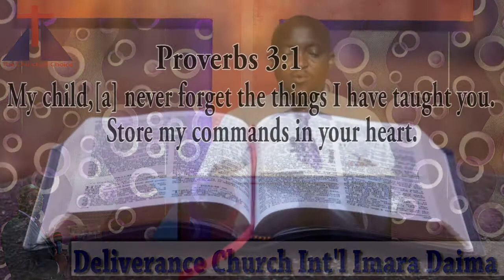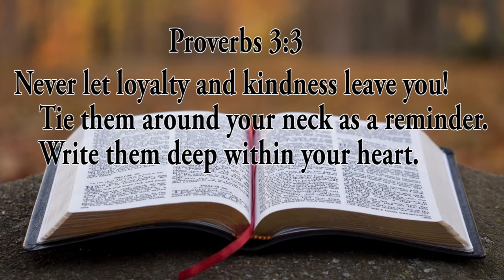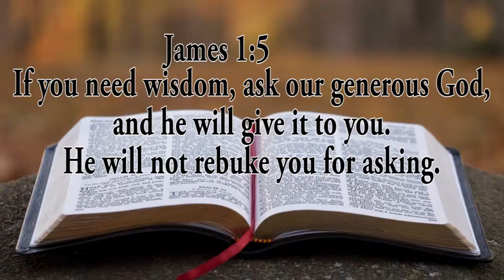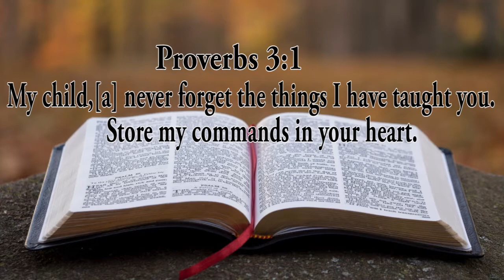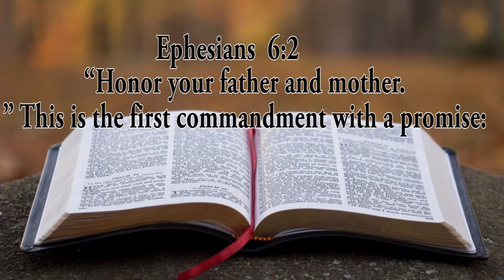Trust in the Lord